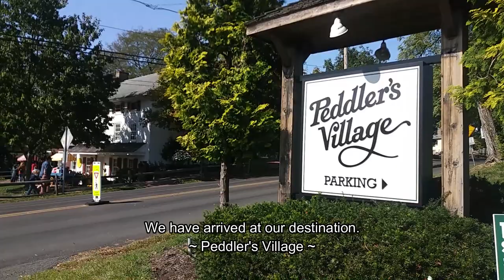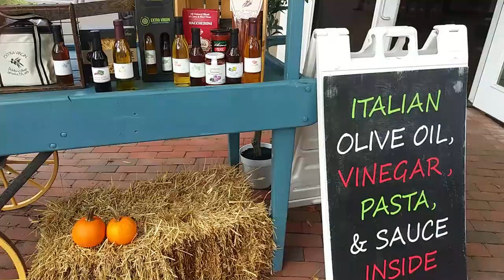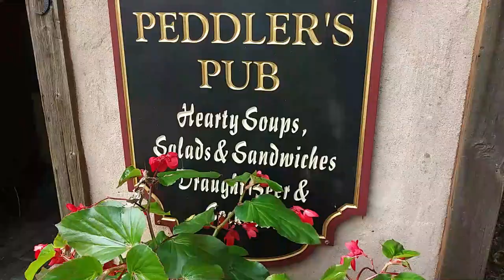Day in a Life of a Filipina in Philadelphia (Peddler's Village) Vlog #3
Hi Everyone! I'm a Filipina living in Philadelphia, PA. Starting a YouTube channel during this time is not easy. But we have to be positive and appreciate little things in life like nice weather and meal for the day. Hope you enjoy watching my videos.